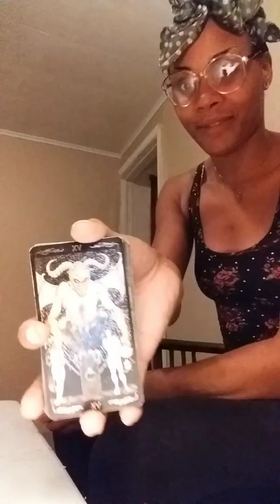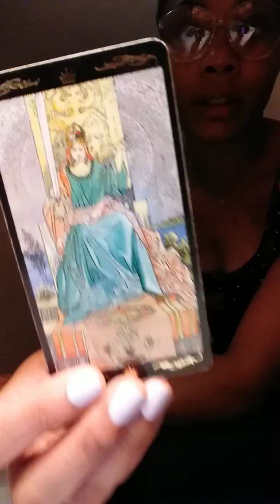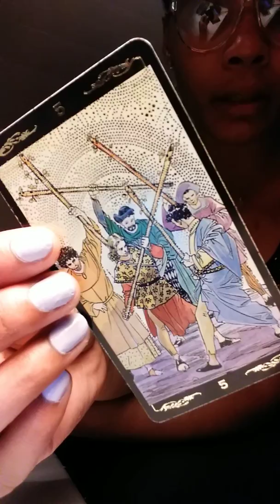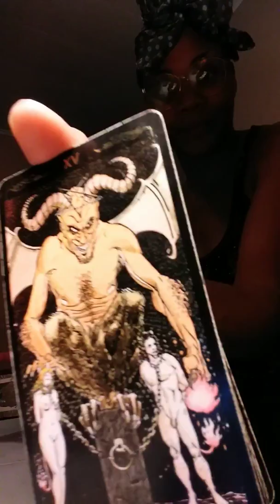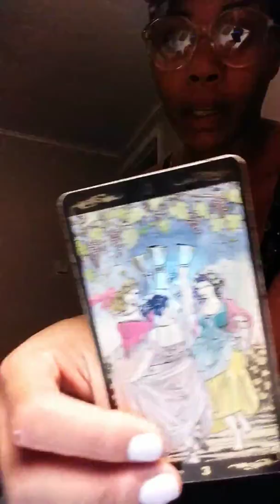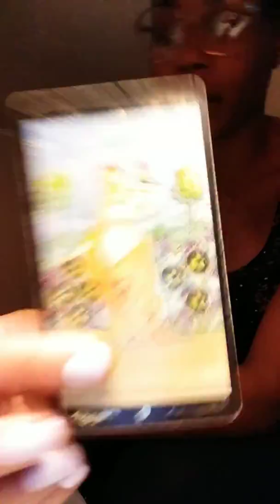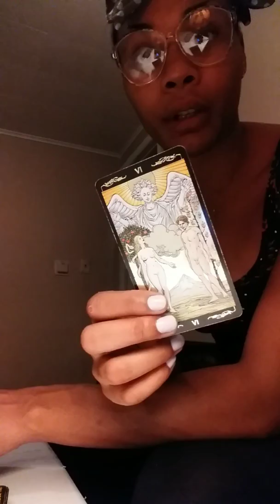Capricorn December 2018 Forecast Decision to make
Herrooo my Caps!!